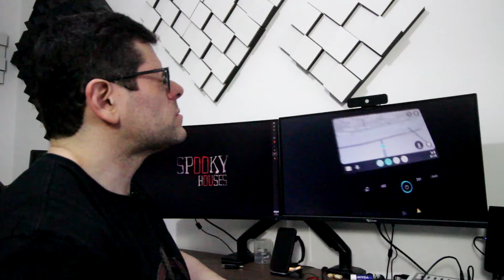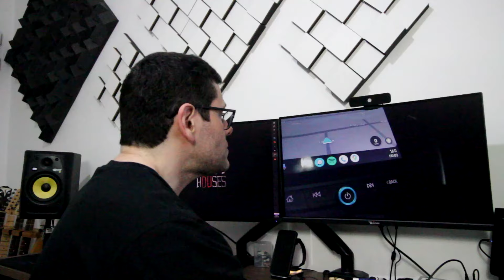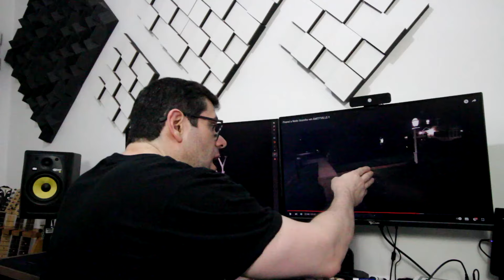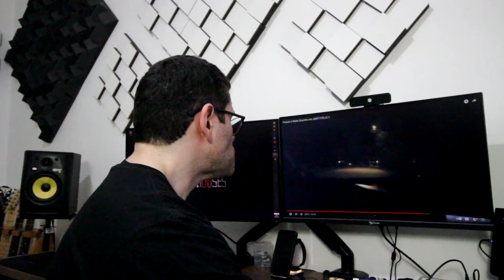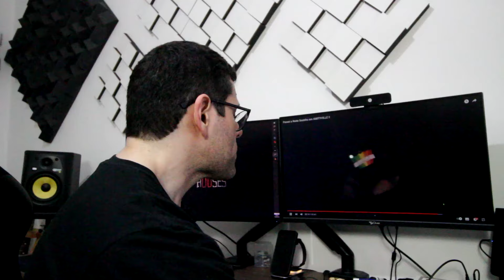Análise Espiritual - Vlad do canal área secreta em AMITYVILLE! pt3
Hoje vamos falar sobre o querido youtuber Vlad do canal Área Secreta indo a famosa casa de AMITYVILLE,  uma residência de estilo colonial holandês localizada em 112 Ocean Avenue, Amityville, Long Island, Nova Iorque, Estados Unidos. A casa é conhecida por ser o cenário de um assassinato brutal em 1974 e por ter inspirado vários romances, filmes e documentários.